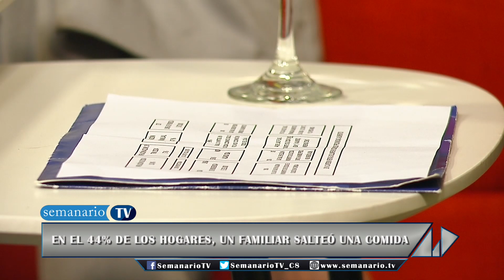German Romero - Director, Centro de Almaceneros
German Romero
Director
Centro de Almaceneros